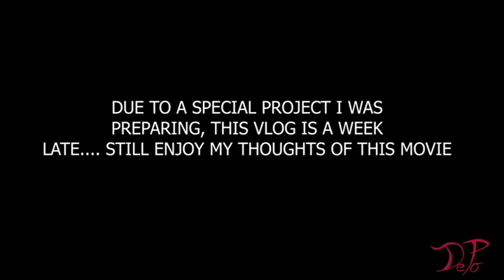The Blogging Plaza - Hell Fest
They will go to Hell before they die!

My second delayed movie review is about "Hell Fest", the latest slasher film containing probably the greatest practical Haunted House set designs on screen. and a creepy stalker who wants to celebrate Halloween a bit too much.